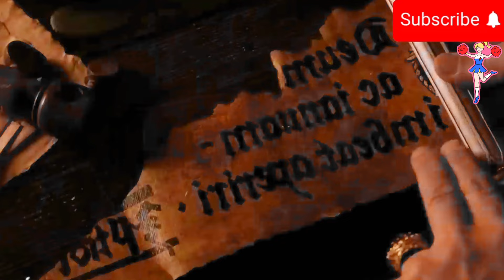Van Helsing Full 2024 Eng DubVan Helsing Full hdVan Helsing Full hd qualityVan Helsing